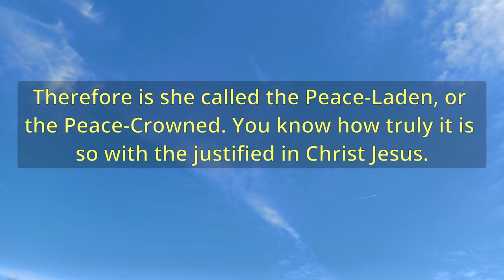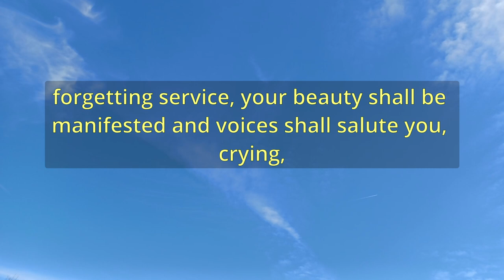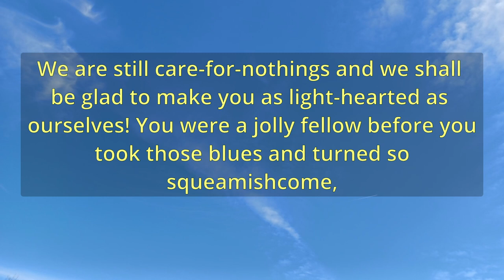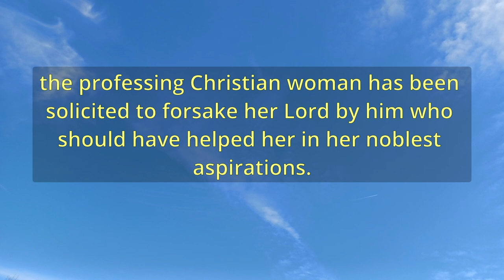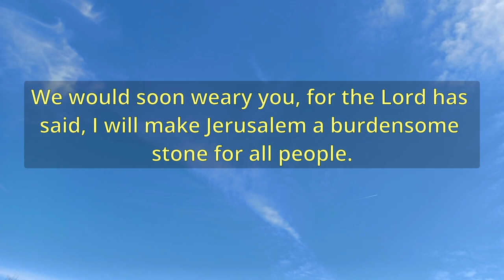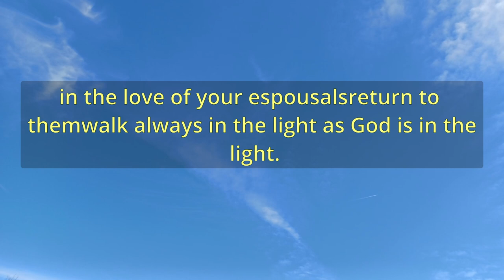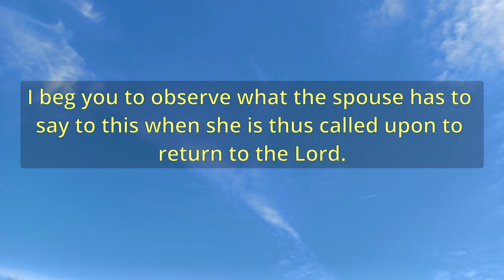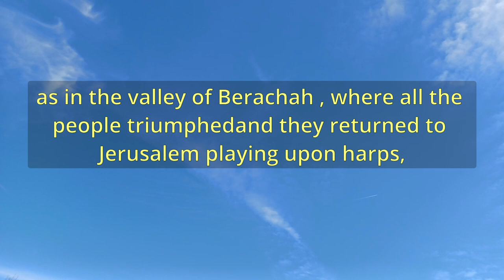"Return, Return, O Shulamite! Return, Return!" (A11794) - Charles Spurgeon Sermons